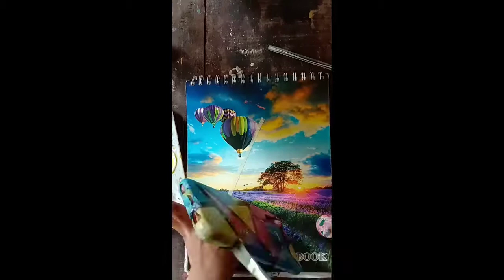CREATIVE DIY PHONE CASE | GROWING ARTS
In this video, it shows how to make your old phone case more attractive and looks new♥️💛
acrylic paint/sponge/olympic tape//